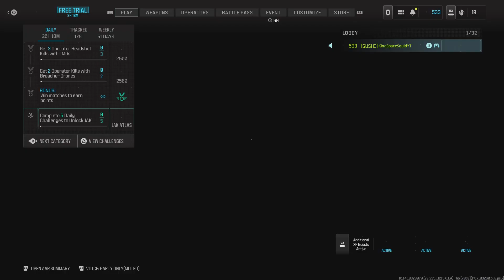Call of Duty_OMG